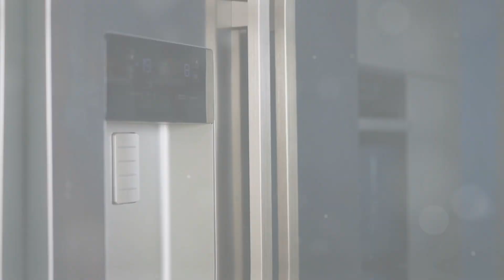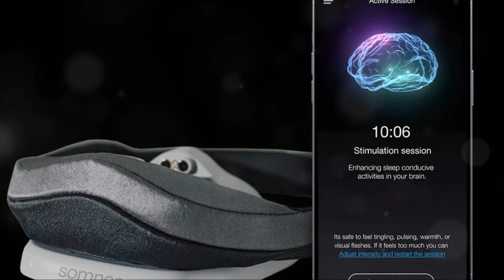🚀 Top 10 Most Innovative Tech Gadgets of the Year 🚀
Get ready to explore the cutting-edge of technology with our roundup of the Top 10 Most Innovative Tech Gadgets of the Year! From AI-enhanced devices to revolutionary wearables, this video showcases the gadgets that are set to transform our everyday lives. Dive in to discover gadgets you didn't know you needed!

What’s Inside:

SmartMask: A mask that does more than protect; it analyzes your breathing and air quality.
HoverCharger: Experience the magic of wireless charging from a distance.
E-Ink Fridge: The smart fridge that doubles as your culinary guide.
AquaDron: An underwater drone committed to saving our oceans.
FitRing: The next-gen fitness tracker that fits on your finger.
Gaze Desk: A desk that adjusts to your body’s needs automatically.
SolarFold Backpack: Never run out of charge with this solar-powered backpack.
NeuroSleep Headband: Fall asleep faster and deeper with neuro-stimulation.
PetTalker: Understand what your pet is trying to tell you.
QuantumDrive SSD: Experience hyper-speed data storage and transfer.

🌟 Discover gadgets that push the boundaries of modern tech.
🔍 Find out which innovations could change how you work, play, and live.
📱 Learn about the future of technology today.

Engage with Us:
Did any of these gadgets catch your eye? Maybe you've got some ideas for what could be the next big thing?